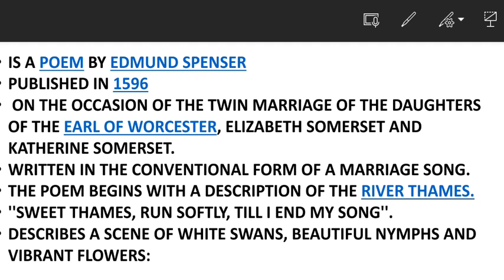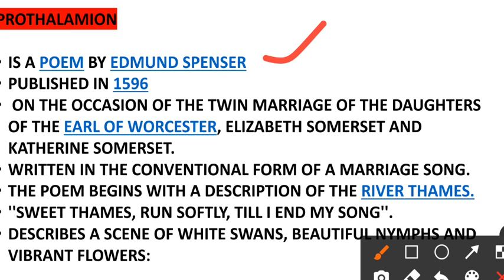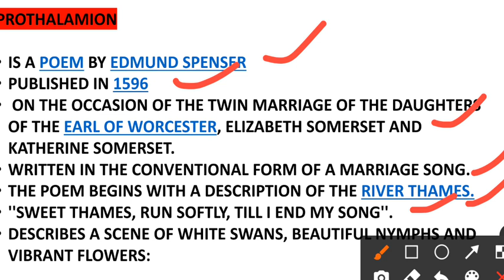PROTHALAMION HSST,SET,NET ENGLISH STUDY MATERIAL.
LITSURE ACADEMY
SET ENGLISH PAPER 2 & PAPER 1 COACHING IS AVAILABLE
NET ENGLISH PAPER 2 & PAPER 1 COACHING IS AVAILABLE